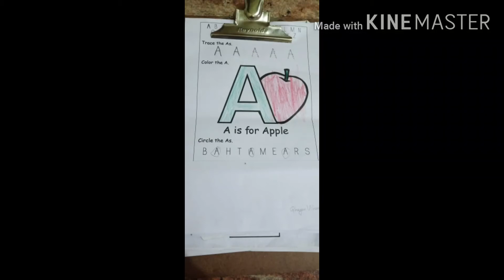Week 7 : Activities of the week